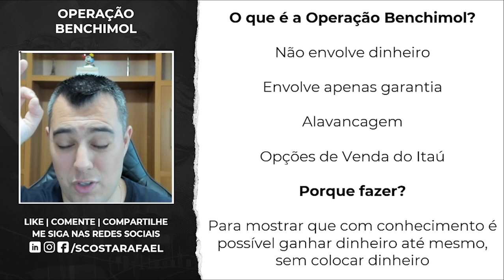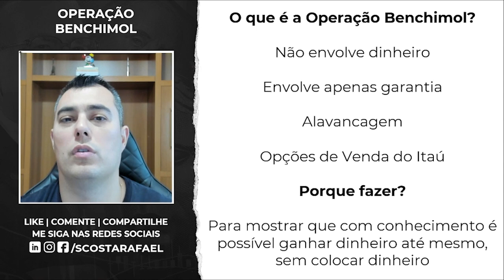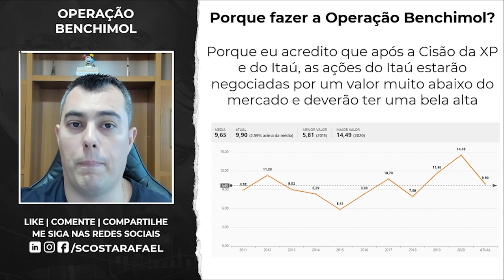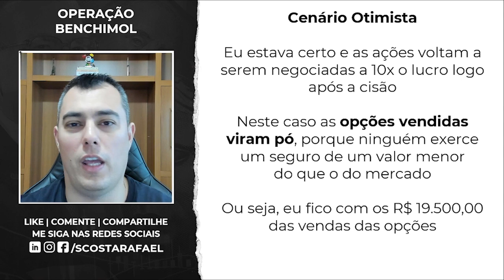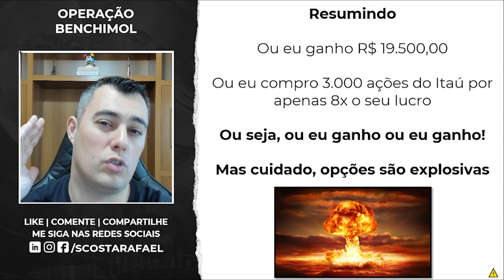Como ganhar dinheiro com Cisão Itaú e XP | Operação Benchimol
Veja aqui como eu vou como ganhar quase 20 mil reais com Cisão Itaú e XP
👇👇👇 INFORMAÇÕES IMPORTANTES 👇👇👇

00:00 - Operação Benchimol
00:14 - Como vou ganhar quase R$ 20.000,00 com a cisão da XP e o Itaú
01:14 - Não é recomendação
01:32 - O que é Operação Benchimol?
03:33 - O que é uma opção de venda?
04:52 - Por que fazer a Operação Benchimol?
05:09 - Gráfico Valuation histórico do Itaú
06:07 - Quais são os cenários pós cisão?
07:28 - Cenário Pessimista
08:14 - Cenário Otimista
09:10 - Resumo

🏆 LINKS IMPORTANTES

Curso GRATUITO de Finan. Comportamentais

No meu último vídeo ) eu expliquei como ficará a situação dos acionistas do Itaú, da Itaúsa e da XP

No vídeo de hoje vamos falar mais um pouco sobre a Cisão entre o Itaú e a XP, mas com outra abordagem

Neste vídeo, eu vou mostrar a operação com opções que eu fiz com a intenção de ganhar com a Cisão, onde eu pretendo ganhar 20 mil reais com esta cisão, ao vender puts do Itaú bem dentro do dinheiro (Deep ITM)

Esta operação segue os mesmos moldes das bem sucedidas Operação Putin e Operação Castello Branco, então confira e depois me fale nos comentários o que achou!